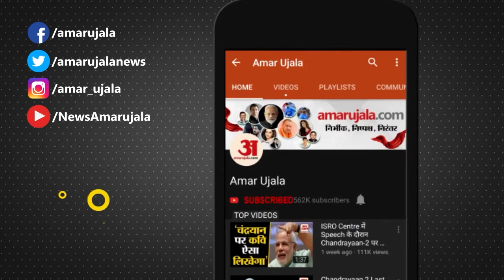Amit Shah Kasganj: 'बुआ-बबुआ' पर बरसे अमित शाह। Amit Shah Addresses Public Meeting In Kasganj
केंद्रीय गृहमंत्री अमित शाह ने रविवार को कासगंज के बाहर पत्थर मैदान पर जन विश्वास रैली को संबोधित किया। उन्होंने सपा-बसपा को जातिवादी और परिवारवादी दल बताया। आगामी विधानसभा चुनाव में भाजपा की जीत का दावा किया।